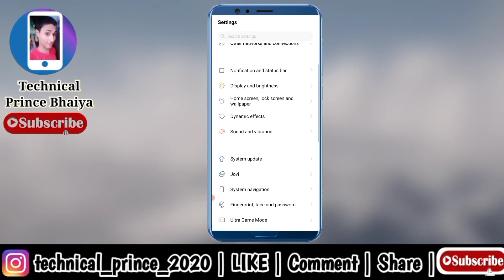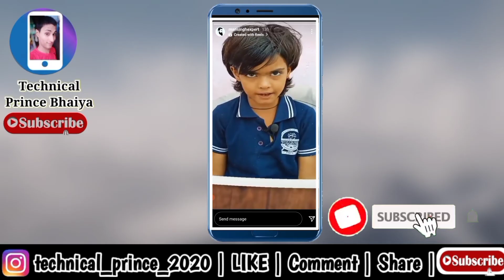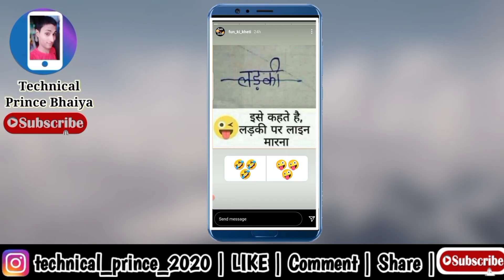Instagram par kisi ka story kaise dekhe